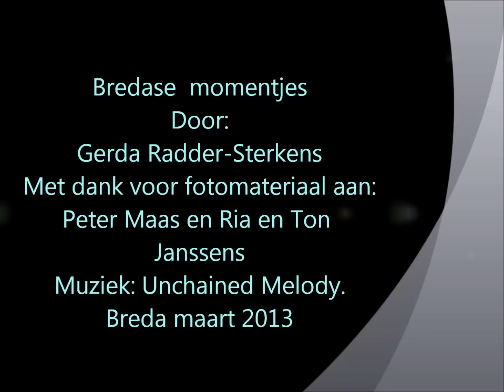Bredase momentjes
Gerda Radder-Sterkens